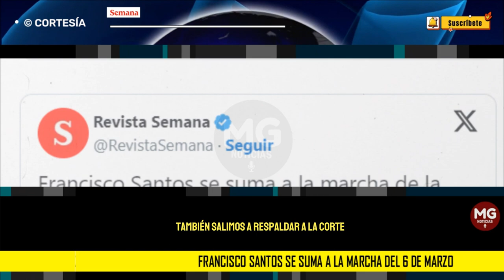🔴 FRANCISCO SANTOS SE SUMA A LA MARCHA DEL 6 DE MARZO CONTRA EL GOBIERNO PETRO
Por esa razón, el exvicepresidente Francisco Santos se sumó a la convocatoria y anunció su pleno respaldo a la movilización e invitó a la ciudadanía a protestar contra el Gobierno Petro.
CONFIDENCIALES SEMANA